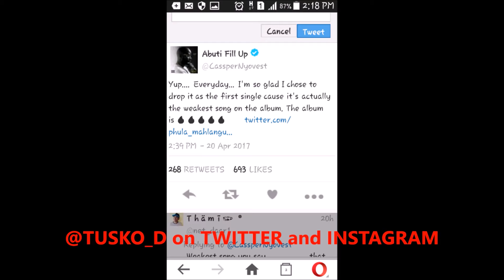Cassper Nyovest says Tito Mboweni is the worst song on his album. (Truth or Marketing Strategy?)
Cassper Nyovest says Tito Mboweni is the worst song on his album. He claims all the other songs on the album are way better. Do you believe he is telling the truth or trying to find a way to market his album. AWESOME!!